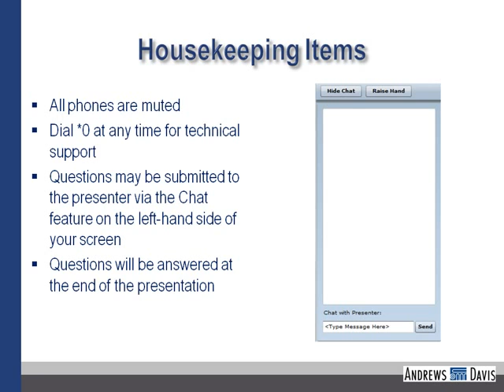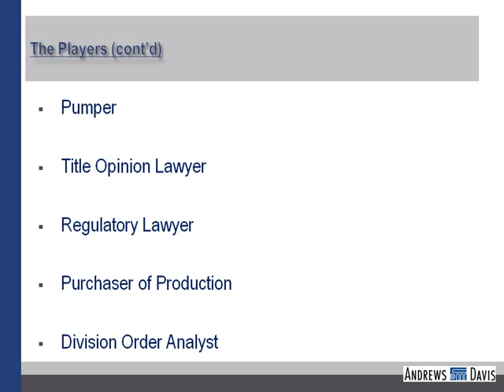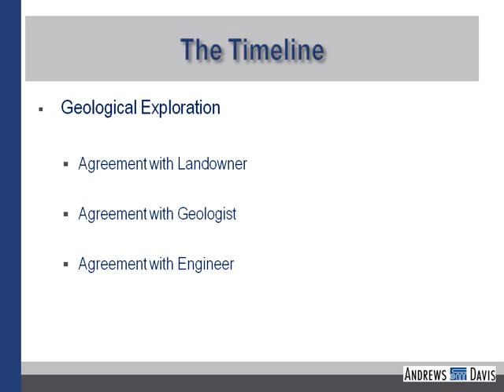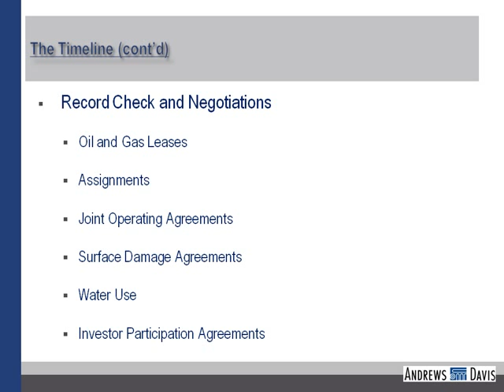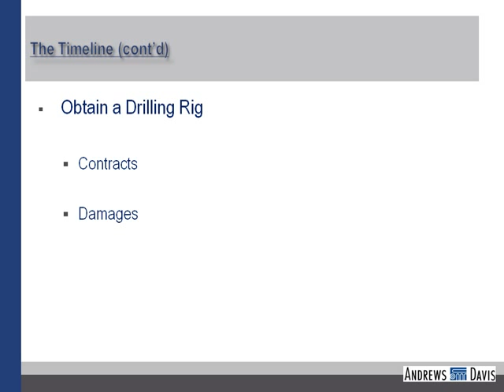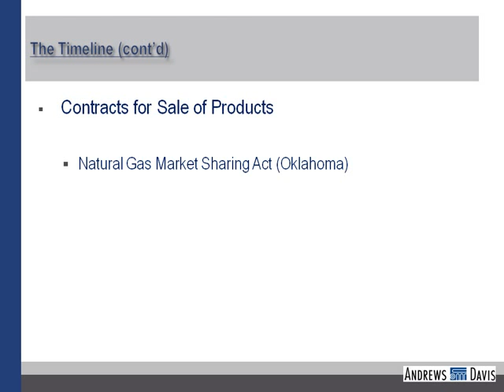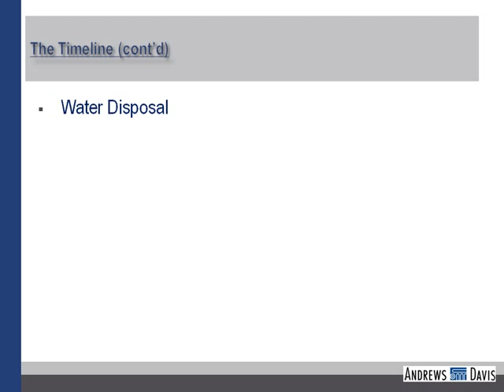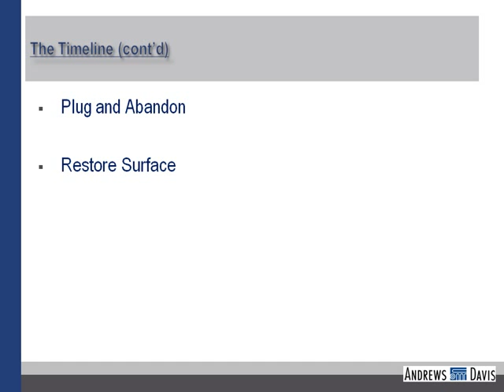Meritas Capability Webinar: Oil and Gas Drilling and Production Overview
This webinar is directed to all Meritas members with clients who are, or may become, involved in any aspect of oil and gas drilling and production. If you have clients who own, or are considering acquiring, surface rights, mineral rights or leasehold rights in any geographical area potentially ripe for oil and gas operations, this program will assist
in gaining an overall picture of the leasing, drilling and production process from start to finish and some of the potential pitfalls.

This short webinar program is intended as a general overview of all aspects of drilling and producing an oil and gas well, including the players, the contracts and the governmental regulation involved. It will also include an overview of the most common issues that arise during each stage of the process.

Come and spend an hour to learn what it means to be involved in oil and gas drilling and production.